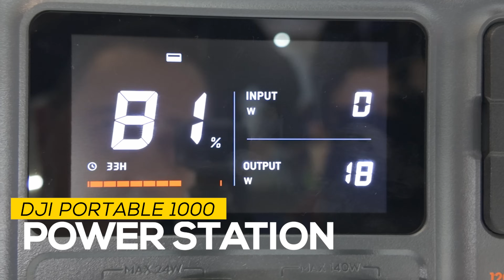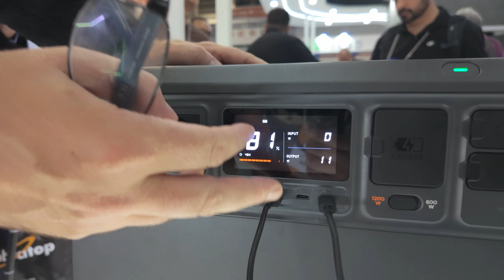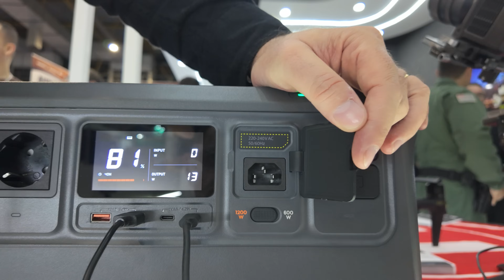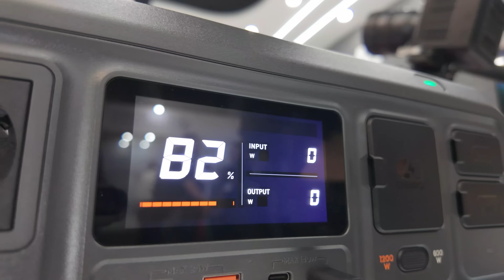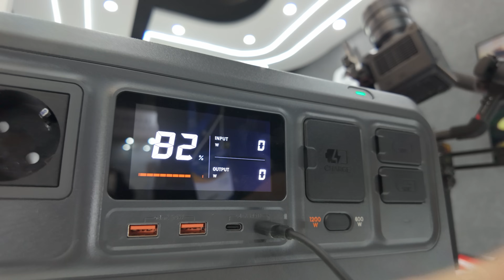DJI POWER STATION e o CARRO VOADOR: o FUTURO CHEGOU na DRONESHOW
A DRONESHOW é a maior evento de drones da América Latina e aconteceu essa semana em São Paulo, trazendo novidades em todas as áreas. Mas nesse video eu vou mostrar um pouco do DJI Power Station, uma bateria portátil incrível da DJI de 1.000 watts que recarrega de 0 a 100% em 55 minutos e o Evtol, o Carro Voador que já é realidade no Brasil e muito em breve estará voando sobre os céus do Brasil. O FUTURO dos DRONES CHEGOU!!!

HOMOLOGAÇÃO de Drones | Anatel  | ANAC | DECEA
Faça a documentação do seu drone comigo!
Entre em bymarcao.com.br e mande sua documentação diretamente pelo link HOMOLOGAR AGORA.

QUER APRENDER PILOTAR UM DRONE DE VERDADE?
Você precisa conhecer e fazer o melhor Curso de Pilotagem de Drones do Brasil !!!
Com a maior referência do mundo dos dones: Wanzam Hobby
Curso de Pilotagens Wanzam.